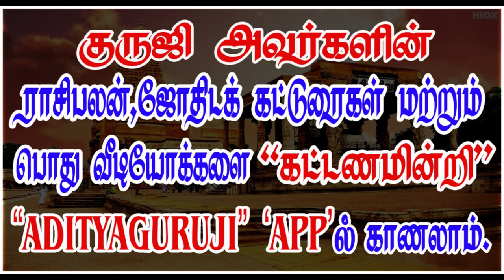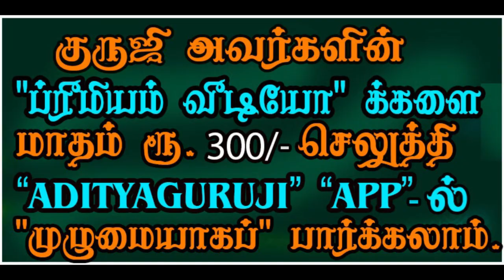When does the disease come & when does it go away?நோய் எப்போது வரும்,எப்போது தீரும்?506#adityaguruji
நோய் எப்போது வரும், எப்போது தீரும்? குருஜியின் கட்டண வீடியோ.PREMIUM VIDEOS - 506.